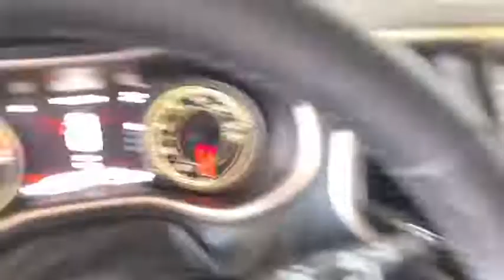2016 Jeep Cherokee Costa Mesa, Huntington Beach, Irvine, San Clemente, Anaheim, CA TJ14822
2016 Jeep Cherokee
2016 Jeep Cherokee High Altitude - Stock#: TJ14822 - VIN#: 1C4PJLDS8GW355675

ONE OWNER AND CLEAN CARFAX!! ORIGINAL MSRP OF $33,675. LOOK HOW MUCH $$$ YOU JUST SAVED!!! Deep Cherry Red Crystal Pearlcoat 2016 Jeep Cherokee High Altitude FWD 9-Speed 948TE Automatic 3.2L V6 8.4 Touchscreen Display, Gloss Black Fascia Applique, Gloss Black Grille Surrounds, Gloss Black Roof Rails, GPS Antenna Input, GPS Navigation, HD Radio, Integrated Voice Command w/Bluetooth, Jeep Black Gloss Badging, ParkView Rear Back-Up Camera, Quick Order Package 26P High Altitude, Radio: Uconnect 8.4 NAV, SIRIUSXM Satellite Radio, SiriusXM Travel Link, Uconnect Access, Wheels: 18 x 7 Gloss Black 5-Spoke Aluminum.This is a 2016 Cherokee High Altitude Package with only 42347 miles. This vehicle is Deep Cherry Red Crystal Pearlcoat with Black interior and is in super nice condition. Recent Arrival! 21/29 City/Highway MPGWe choose to take the stress out of the purchasing process. We work with third party sites to determine what is a fair price for our customers to ensure you will be happy with your buying experience. At Orange Coast Auto Group, we select only the best pre-owned vehicles to offer our customers. Our commitment to your peace of mind is our #1 priority.That's why each vehicle has a certified quality inspection, 3-month, 3000-mile Power-train Warranty on each car, our 72-hour/250 mile Love It or Leave It return policy, free CarFax report and clean title guarantee. Shop Easy, Drive Happy!
GVWR: 5 500 LBS,ENGINE: 3.2L V6 24V VVT W/ESS  -inc: Pentastar  Stop-Start Multiple VSM System  3.25 Axle Ratio  700 Amp Maintenance Free Battery  Anti-Lock 4-Wheel-Disc Brakes  Dual Bright Exhaust Tips  GVWR: 5 500 lbs,RADIO: UCONNECT 8.4 NAV  -inc: SiriusXM Travel Link  5-Year SiriusXM Travel Link Service  5-Year SiriusXM Traffic Service  1 Year Trial (Registration Required)  HD Radio  GPS Antenna Input  GPS Navigation  SiriusXM Traffic,BLACK  LEATHER TRIMMED BUCKET SEATS,DEEP CHERRY RED CRYSTAL PEARLCOAT,QUICK ORDER PACKAGE 26P HIGH ALTITUDE  -inc: Engine: 3.2L V6 24V VVT w/ESS  Transmission: 9-Speed 948TE Automatic  Jeep Black Gloss Badging  Gloss Black Roof Rails  Gloss Black Fascia Applique  Gloss Black Grille Surrounds  Day Light Opening Moldings,TRANSMISSION: 9-SPEED 948TE AUTOMATIC  (STD),3.25 AXLE RATIO,Front Wheel Drive,Power Steering,ABS,4-Wheel Disc Brakes,Brake Assist,Aluminum Wheels,Tires - Front Performance,Tires - Rear Performance,Heated Mirrors,Power Mirror(s),Integrated Turn Signal Mirrors,Rear Defrost,Privacy Glass,Intermittent Wipers,Variable Speed Intermittent Wipers,Rear Spoiler,Power Door Locks,Fog Lamps,Daytime Running Lights,Automatic Headlights,AM/FM Stereo,Satellite Radio,Bluetooth Connection,MP3 Player,Steering Wheel Audio Controls,Auxiliary Audio Input,Requires Subscription,Power Driver Seat,Driver Adjustable Lumbar,Pass-Through Rear Seat,Rear Bench Seat,Adjustable Steering Wheel,Trip Computer,Power Windows,WiFi Hotspot,Leather Steering Wheel,Heated Steering Wheel,Keyless Entry,Keyless Start,Universal Garage Door Opener,Cruise Control,Climate Control,Multi-Zone A/C,Woodgrain Interior Trim,Leather Seats,Bucket Seats,Auto-Dimming Rearview Mirror,Driver Vanity Mirror,Passenger Vanity Mirror,Driver Illuminated Vanity Mirror,Passenger Illuminated Visor Mirror,Floor Mats,Remote Engine Start,Smart Device Integration,Heated Front Seat(s),Security System,Engine Immobilizer,Traction Control,Stability Control,Front Side Air Bag,Telematics,Tire Pressure Monitor,Driver Air Bag,Passenger Air Bag,Front Head Air Bag,Rear Head Air Bag,Passenger Air Bag Sensor,Rear Side Air Bag,Knee Air Bag,Child Safety Locks,Back-Up Camera